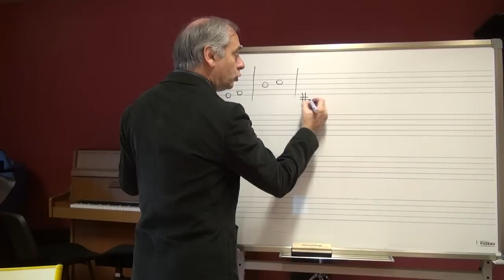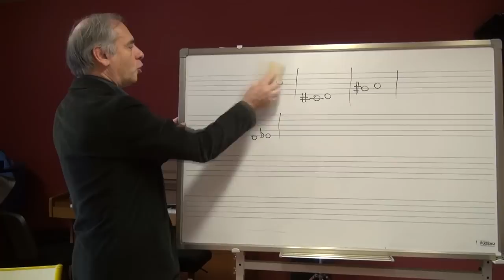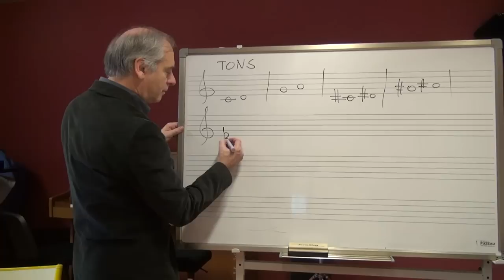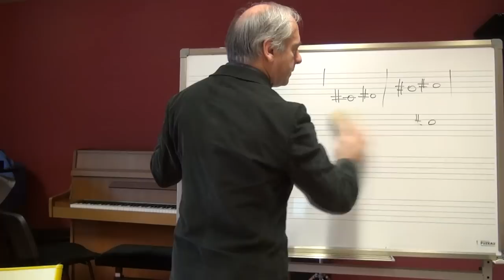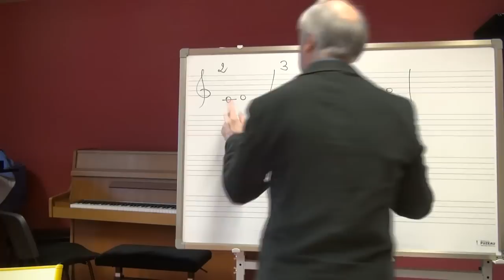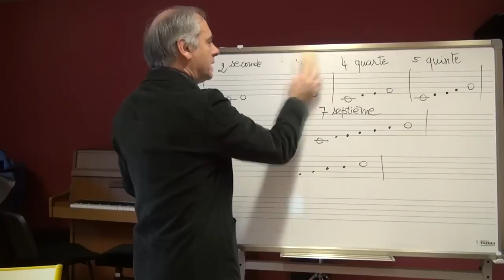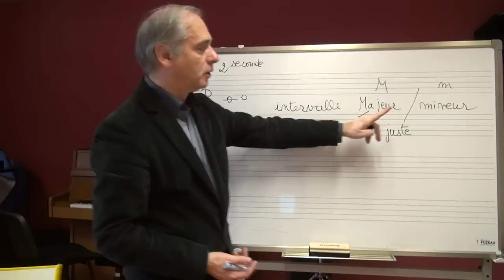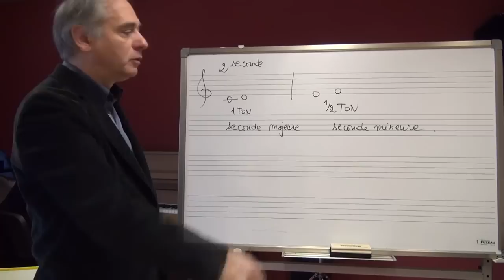Cours d'harmonie - 1.3 - Intervalles, tons, demi-tons, secondes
Après une présentation générale des échantillons de notes que sont les gammes, ce troisième cours aborde l'étude des combinaisons de deux sons que sont les intervalles. La vidéo est composée d'une présentation générale des intervalles puis d'une étude plus particulière des tons et demi-tons et de l'intervalle de seconde (majeure ou mineure).